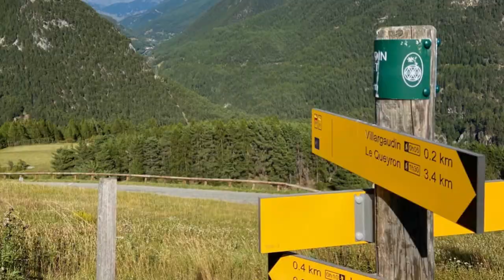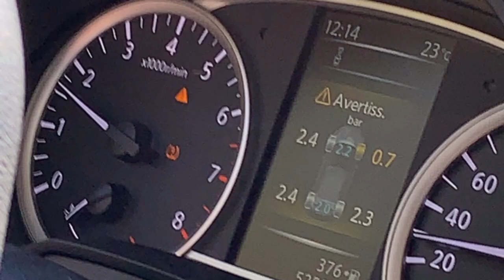Camp Compagnons 2020